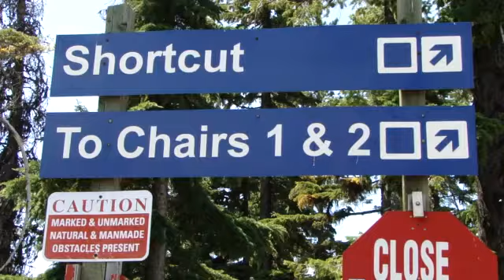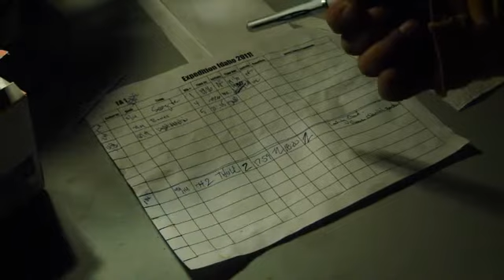Day 1 - Bike into the night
Under a beautiful full moon, the racers climb to 4,800' and TA-1 for the transition to trek. At this point, only 6 teams had arrived. Fast moving Team Thule already had built a 1hr lead over Seagate with savvy navigation thru the ski area.